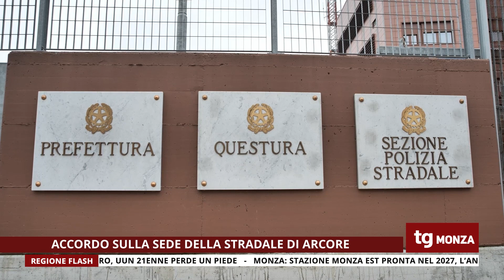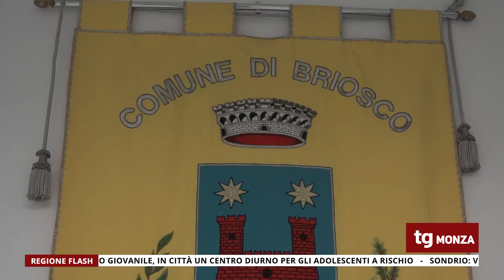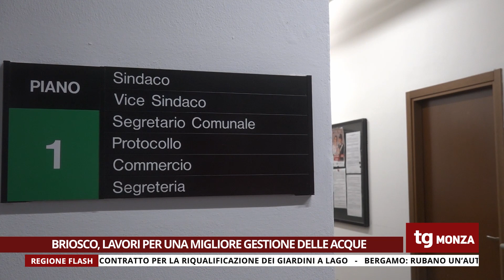TG UNICA MONZA 30/11/2023